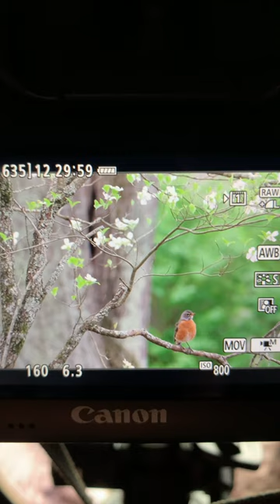Behind The Lens a American Robin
Filming a American Robin in a blooming dogwood Tree, Tennessee!